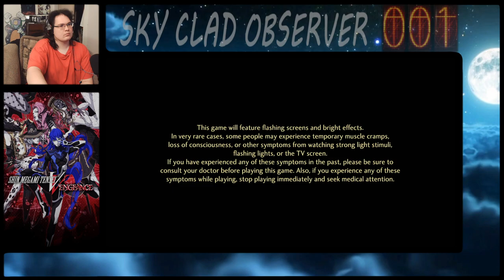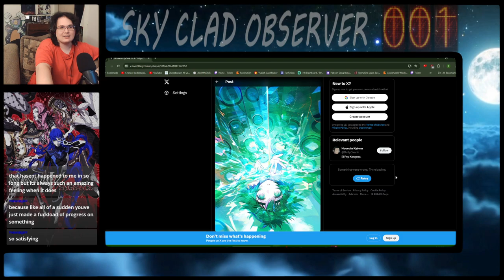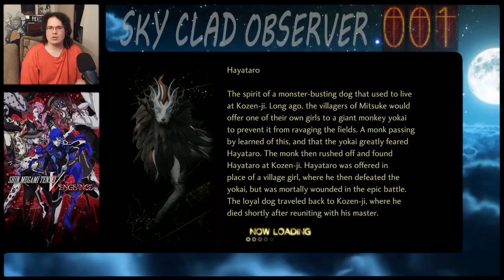Shin Megami Tensei V: Vengeance Stream 9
Stream of Shin Megami Tensei V: Vengeance